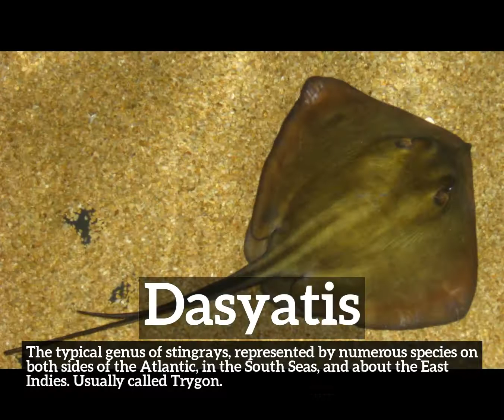How Does Dasyatis Look? | How to Say Dasyatis in English? | What is Dasyatis?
Learn how to pronounce dasyatis with Imago Spectrum.

What is dasyatis?
How does dasyatis look?
How to say dasyatis in English?
What does dasyatis represent?
What is the defintion of dasyatis?

Imago Spectrum allows you to easily memorize common English words and phrases by joining visual and auditory learning environments into a short video. Focus on the images and repeat dasyatis several times for best retention results.

In this video we are speaking the word, dasyatis. Do take note of how dasyatis is spelled.
The definition of dasyatis is listed below the word in the video.
Dasyatis:  The typical genus of stingrays, represented by numerous species on both sides of the Atlantic, in the South Seas, and about the East Indies. Usually called Trygon.